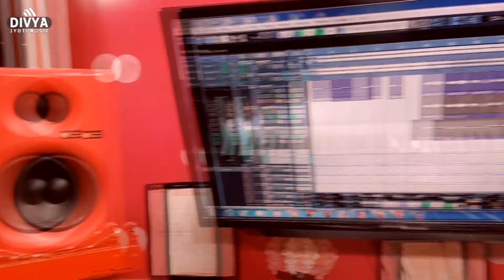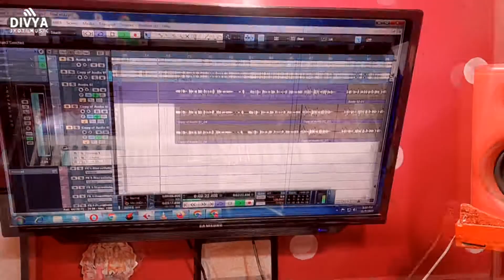VIDEO दुसरा से अब बतियावs ताड़े रे Vipin Verma | Dusara Se Ab Batiyaw Tade Re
Album :-  दुसरा से अब बतियावs ताड़े रे
Song :-  दुसरा से अब बतियावs ताड़े रे
Singer :-  Vipin Verma
Lyrics :- Nikhil Sharma
Music Director :-Divya Jyoti Music